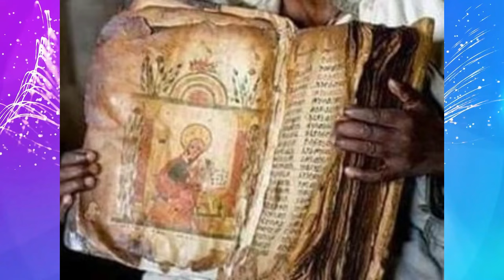Jstudio ~| ደጋፊ ህግደፍ ኣብ ትሕቲ ቀይዲ። ነዘርላንድ ሃድን ቀጺላ። መርዛም መደረ ኣቢይ። ቱርክን ኢትዮጵያን ናብ ዓሰብ።